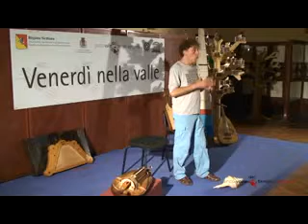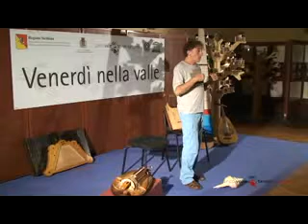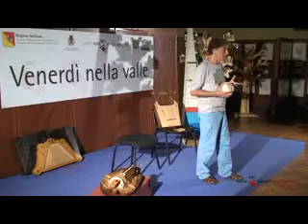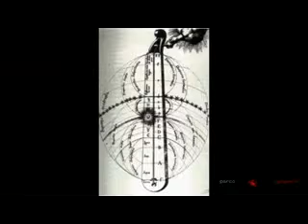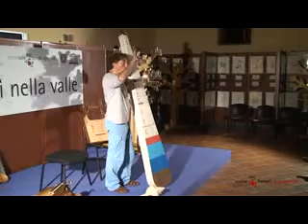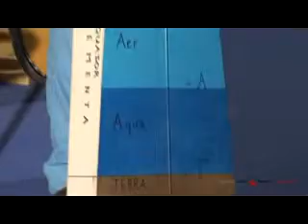Giuseppe Severini Il Mito della Musica delle Sfere